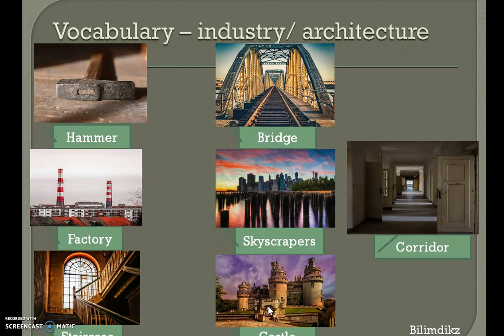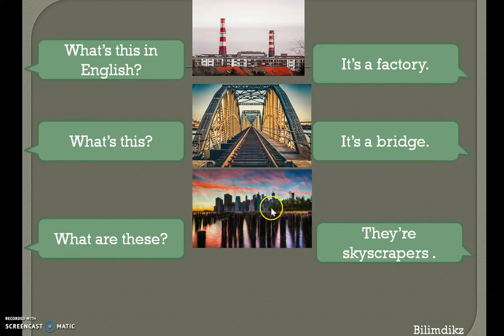Ағылшын тілін үйрену өндіріс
Ағылшын тілін үйрену қарапайым деңгей өндіріс сабақ 6
Бұл танымдық арна/канал. Ағылшын тілін үйренемін деушілер мен жалпы білім аламын деушілерге.
Ресурстар:
Арнаны/Каналды қолдаңыз
Сіз өзіңіздің достарыңызбен бейнелерді бөлісу және осы жұмыс туралы сөз тарату арқылы арнаны қолдай аласыз. Сіз сондай-ақ қаржылай қолдау көрсете аласыз